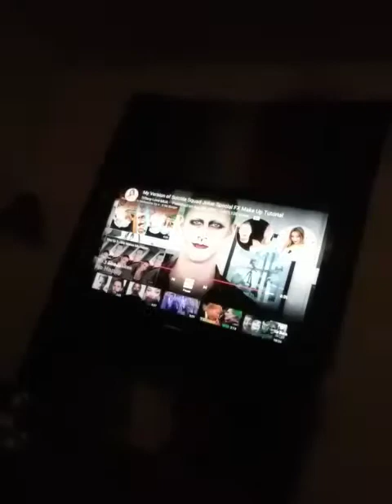Wacthing joker videos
Like and sudscirbe